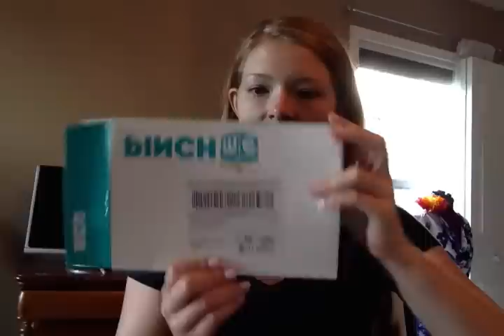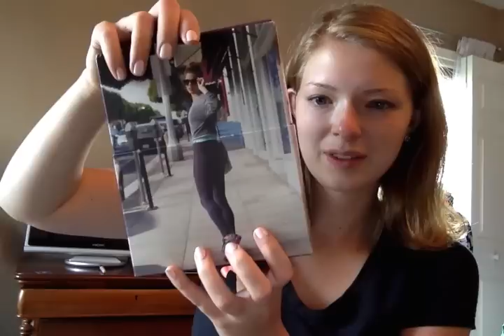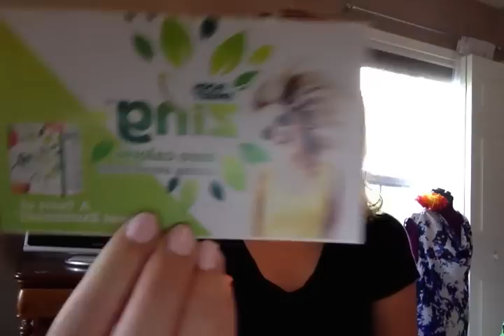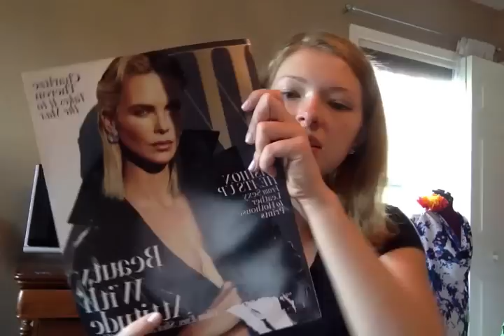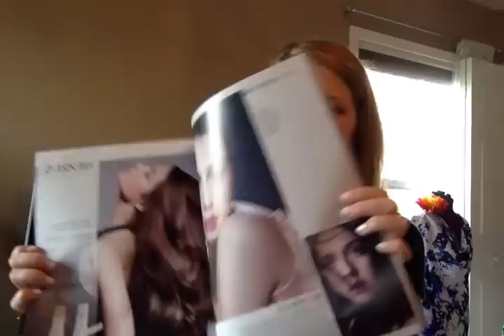Free Samples May 2015!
Will be doing a video on selling on eBay and ways to make money reselling as well! And also the playtex sport did have a dollar off coupon inside of it as well!